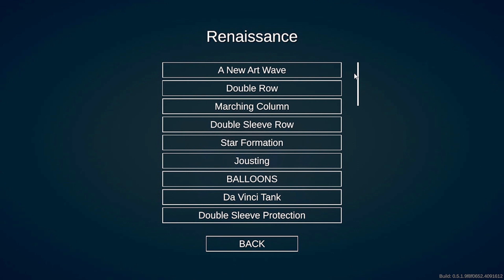Renaissance VS The Ages Campaign TABS EP09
Renaissance VS The Ages Campaign TABS EP10 Welcome to Tabs, The totally accurate battle simulator where i pit certain forces against each other to see who can come out on top and have a laugh doing so.

Please like and subscribe if you like  what you see at this point that will be immensely helpful and any comments to improving my vids or requests will be greatly appreciated

also sharing any of my videos u like will help the channel grow and develop so that too would be absolutely amazing

We also have a discord group so come join us with the inv link below =)

also interested in cheap games? ^^
check out this link to g2a they have alot of discounted games and if u create an account and buy a game from the website after using my link,
You can join my team and can help to support me through g2a goldmine and why not start your own team aswell anybody can do it
(also it is safe to buy from i have used it many times myself i wouldnt recommend it otherwise)